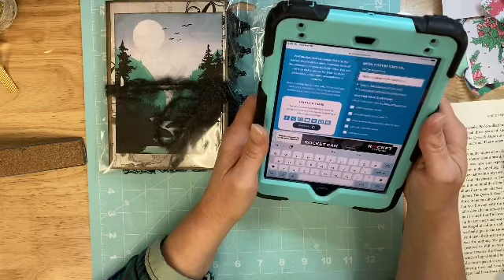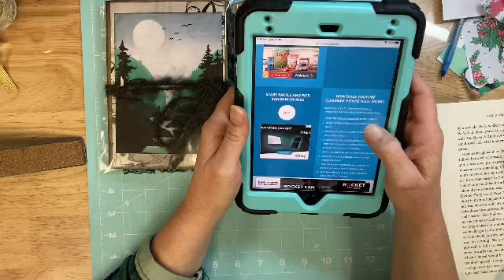2500 subscriber gw winner!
Thank you everyone! Congratulations Tina! ❤️❤️❤️